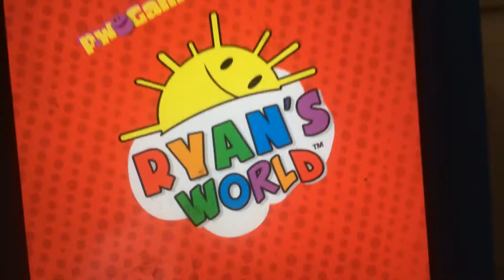Tag with Ryan